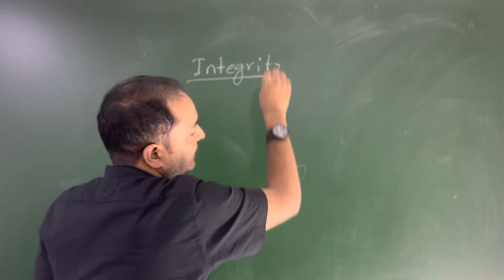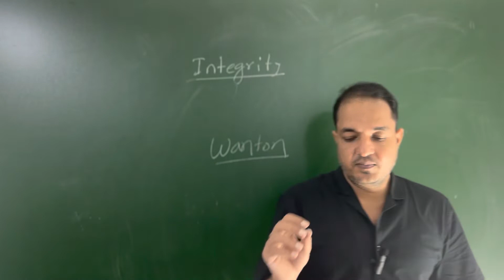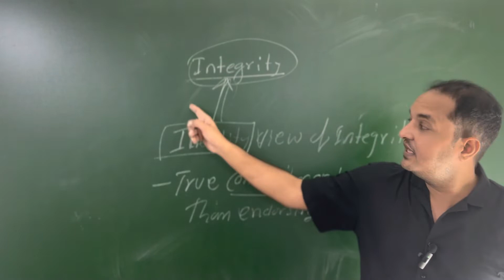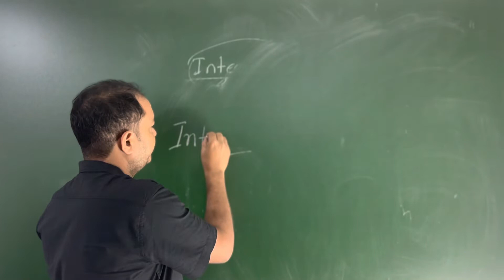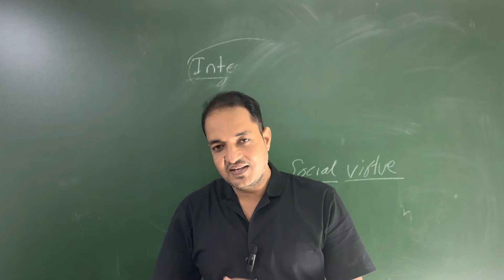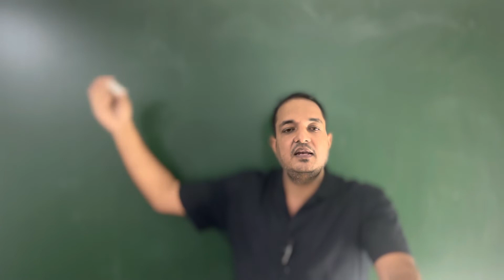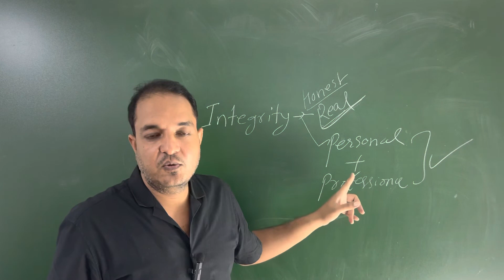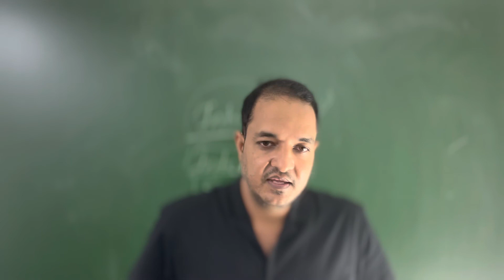Integrity सत्यनिष्ठा।Ethics for civil services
integrity
why is integrity important in personal life
what is philosophical basis
what are the values of integrity
philosophical basis of integrity
philosophical basis of integrity upsc
philosophical basis of integrity ras
basis of truth in philosophy
sources of integrity in philosophy
what is the philosophy of kant
how does integrity relate to ethics
is integrity an ethical principle
what does integrity do in a universal time
what are the 5 attributes of integrity
why is it important to be integrity
why is integrity an important value
what is the basis of philosophy
what is integrity and authenticity
what is the concept of integrity
who is man of integrity
which person is demonstrating integrity
who was kant in philosophy
what are philosophical values
is integrity a learned behavior